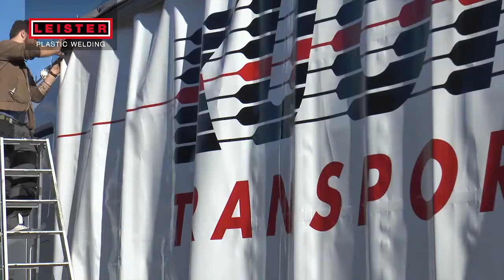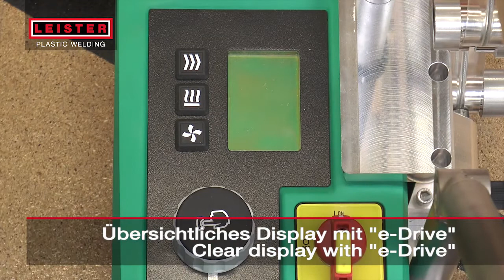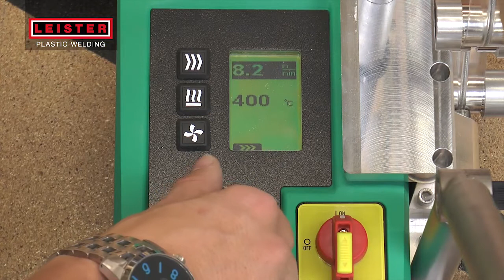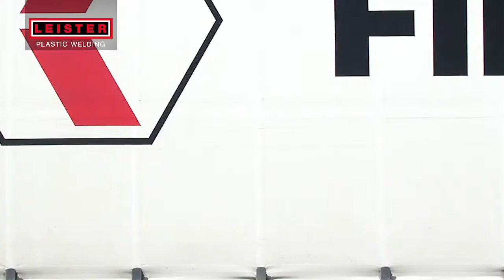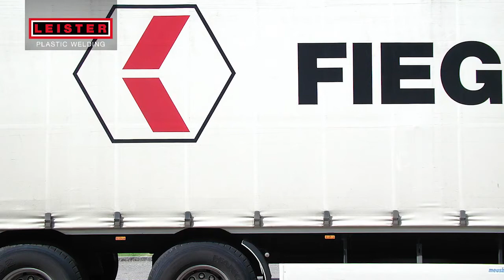LEISTER VARIANT T1 TAPE - reinforcement and anti vandalism tapes welding - PLASTRAL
Plastral delivers premium plastic welding equipment, plastic sheets, chemicals and advanced customized solutions. Our experience, knowledge and wide product range is your key to success.